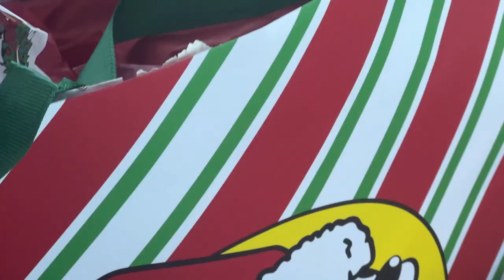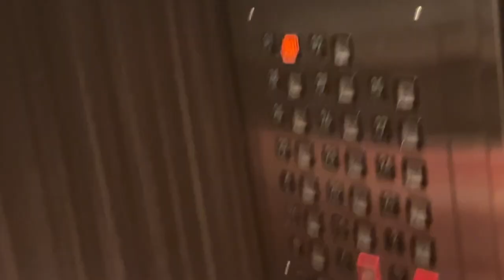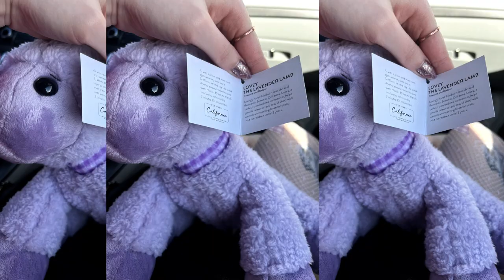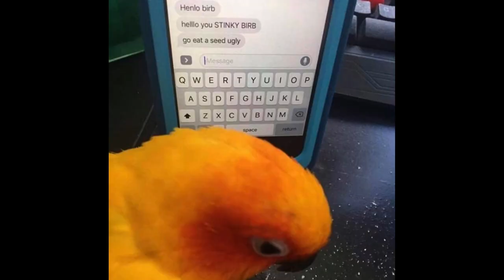DALLAS. | lilonostitches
Hi, I'm Lilo (no stitches) and this was my trip to Dallas, Texas..

Special thanks to my madre for taking me on this trip.